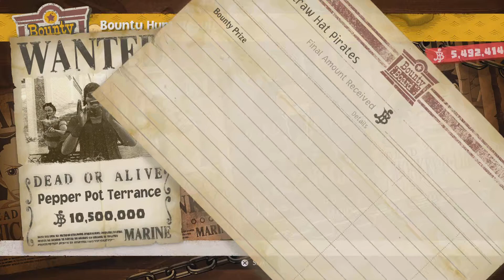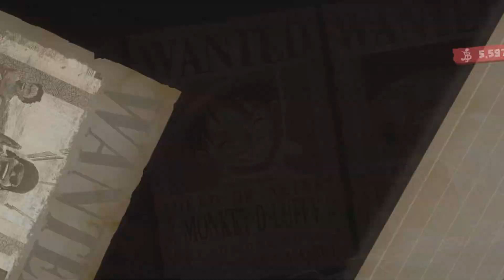Pepper Pot Terrance: Unleashing Fiery Mayhem in One Piece Odyssey Game! Bounty Hunt Chronicles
Welcome to the exhilarating world of One Piece Odyssey, where danger and adventure await at every turn. In this captivating journey, we delve into the notorious bounty of Pepper Pot Terrance, a fiery and relentless foe that will put your skills to the ultimate test. Join us as we embark on a thrilling quest to confront the chaos and mayhem unleashed by this fearsome bounty.

Prepare yourself for an epic battle as you navigate treacherous landscapes, face off against waves of enemies, and ultimately challenge the formidable Pepper Pot Terrance. With their fiery powers and relentless aggression, this notorious bounty will push you to your limits, demanding that you harness all your abilities to emerge triumphant.

In One Piece Odyssey, you'll embark on a perilous adventure filled with intense combat, strategic decision-making, and heart-pounding action. Unleash devastating attacks, unlock powerful abilities, and team up with allies to overcome the challenges that lie in wait on your quest to defeat Pepper Pot Terrance.

Join us as we dive deep into the world of One Piece Odyssey, unraveling the secrets behind the enigmatic Pepper Pot Terrance bounty. Prepare for an unforgettable journey filled with stunning visuals, immersive gameplay, and an epic showdown that will leave you breathless.

Are you ready to face the fiery chaos and take on the legendary Pepper Pot Terrance in One Piece Odyssey? Join us as we embark on this thrilling bounty hunt, where danger and glory await those brave enough to challenge the forces of mayhem. Get ready for an unforgettable adventure that will test your skills, uncover mysteries, and leave you craving for more in the world of One Piece Odyssey.